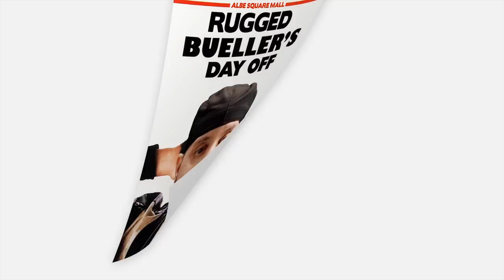JoeFen 2014 Demo Reel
Here is a mashup of all the fun projects I have been working on. The audio track is an Aphex Twin remix of "Flow Coma" by 808 State.